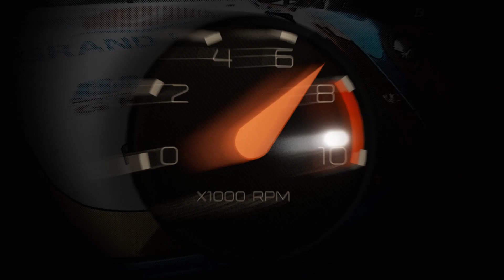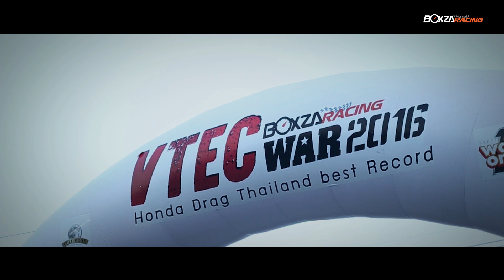GT Garage ประกาศพร้อมป้องกันตำแหน่งแชมป์ในศึก 3K VTEC WAR 2017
รายละเอียดเพิ่มเติมรวมไปถึงรูปภาพสวยๆสามารถติดตามต่อได้ที่

ในวันนี้ทาง BoxzaRacing จะพาสาวก VTEC WAR ทุกท่าน ไปดูความพร้อมของคุณอรรถคุณ โคจรวิศาล หรือพี่ตี้ GT Garage เจ้าของสถิติรถ Honda ที่เร็วที่สุดประเทศไทย ณ ตอนนี้ ว่าเขานั้นมีความพร้อมมากแค่ไหนกับงาน 3K VTEC WAR 2017 ที่กำลังจะถึงนี้ โดยทางพี่ตี้ได้กระซิบมาว่า งานนี้รถทุกคันนั้นน่าจะมีความพร้อมเต็ม 100% ทั้งรุ่น Open และรุ่น Street และไม่แน่ว่าในปีนี้ เราอาจจะได้เห็นเวลาสถิติใหม่ของประเทศไทยก็เป็นได้ ส่วนความเคลื่อนไหวของ GT Garage ล่าสุดจะเป็นอย่างไรนั้น เราไปชมกันได้เลยครับ